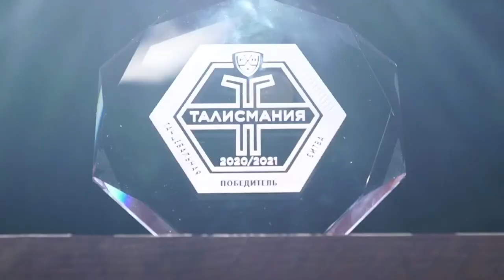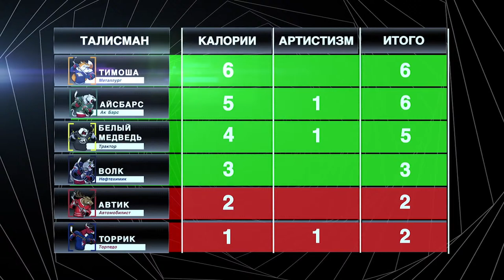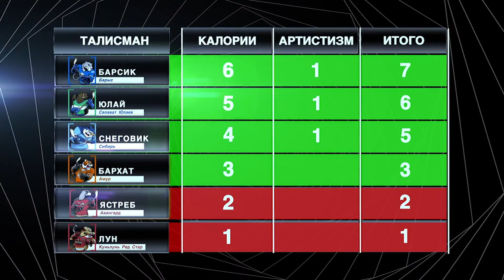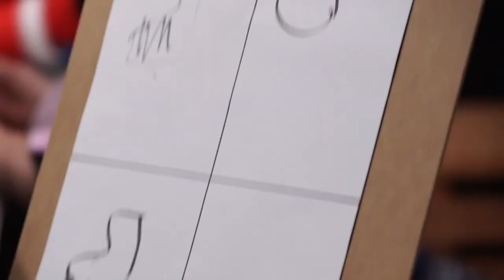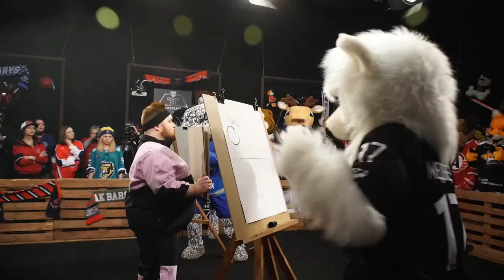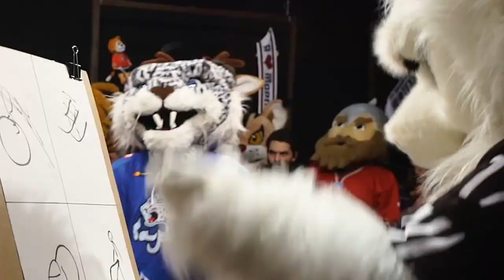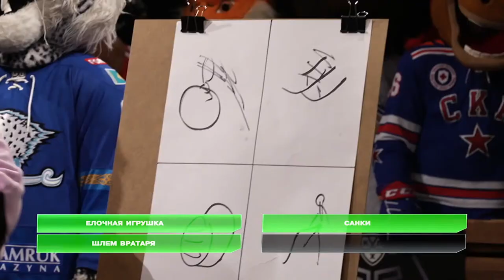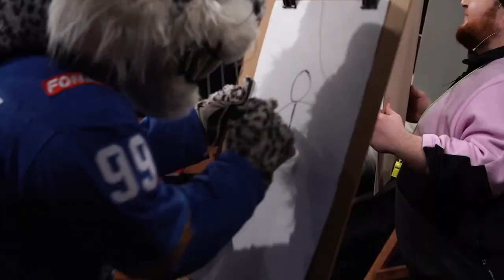Талисмания. Финал.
«Талисмания КХЛ».
Финал первой премии на звание лучшего талисмана Лиги сезона 2020/2021!

Mascotsmania KHL
The Final of the first-ever competition for the best Mascot in the League of 2020/2021 season!